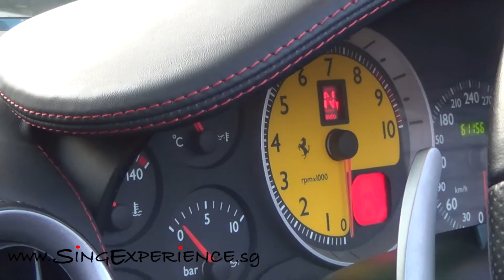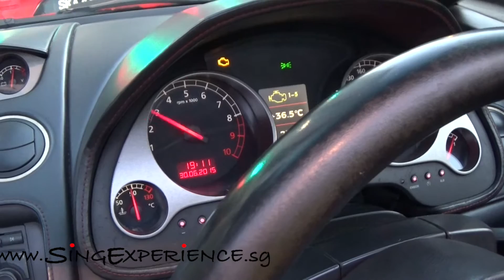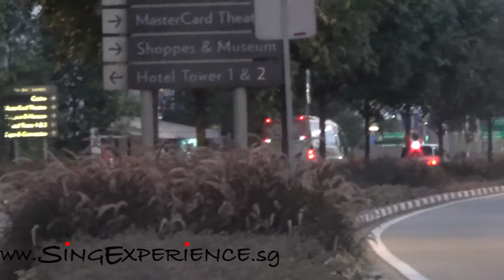Super Car in Singapore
Super Fun, Super Cars, Super Thrills

Experience driving a Ferrari or Lamborghini in SIngapore